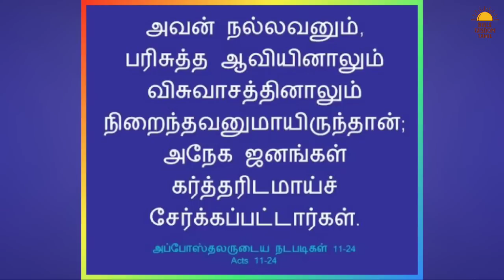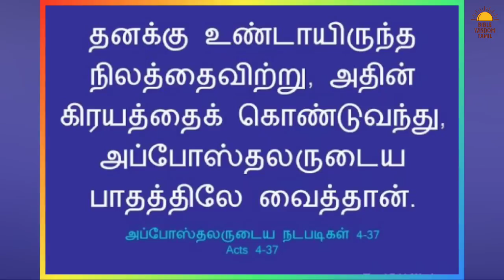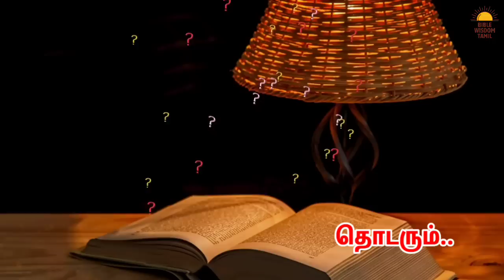பர்னபா வரலாறு | EP 4 | Barnabas bible story | Barnabas death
Barnabas life history - இரத்த சாட்சிகள்